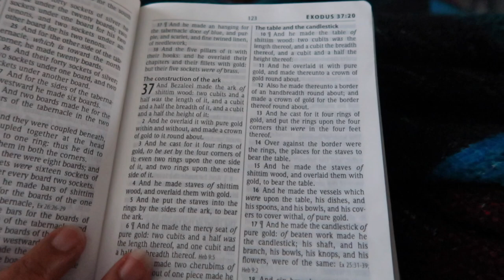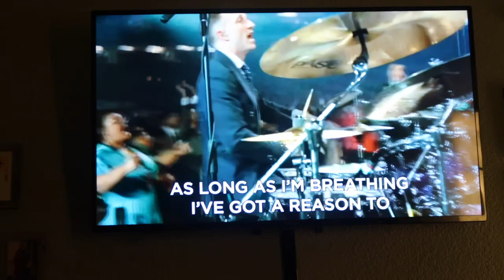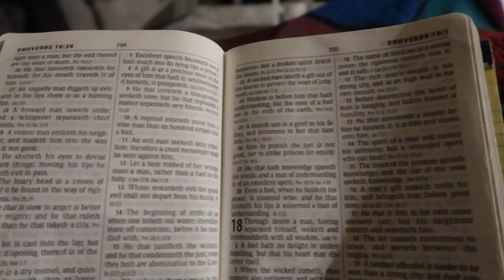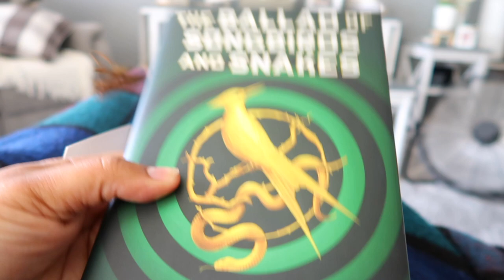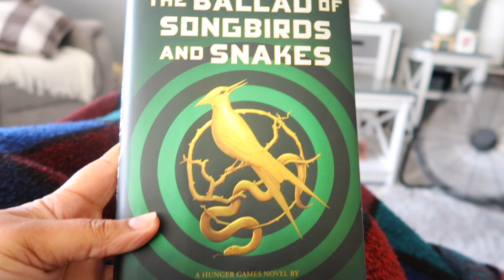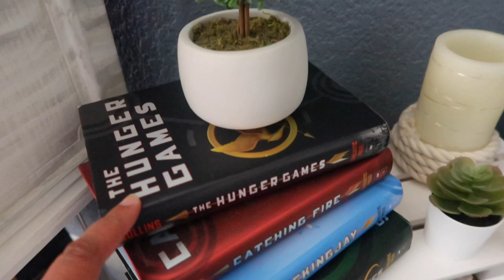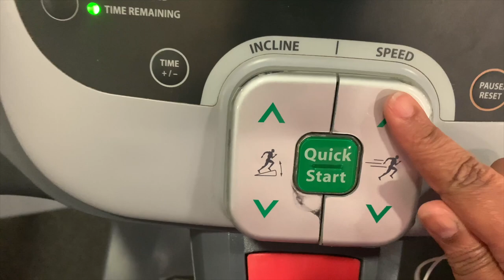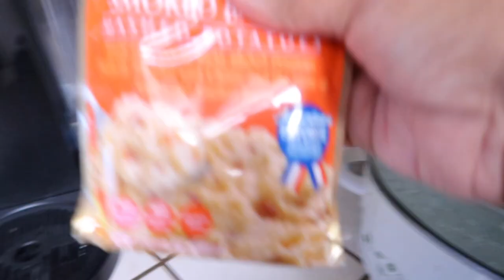WILD CHICKENS IN THE NEIGHBORHOOD 🐓